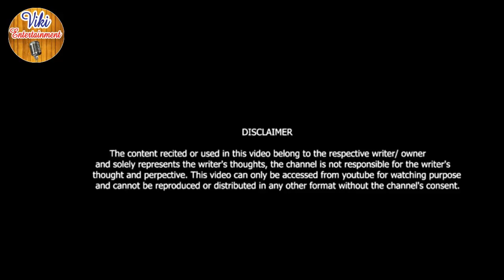Jisne Tu Raaja Kav Hai Baad Me Uske Kachhe Dovegi !! Deepak Guliya !!By Viki Entertainment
Shayri promotion
Song promotion
Moves promotion